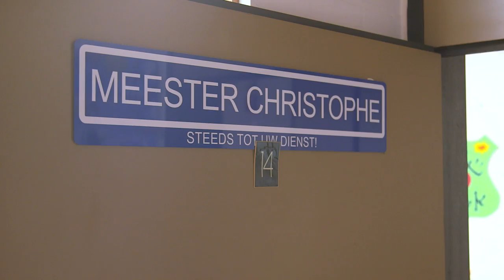"Meester Christophe geeft ons zelfvertrouwen en durf" - Leraar van het Jaar 2017